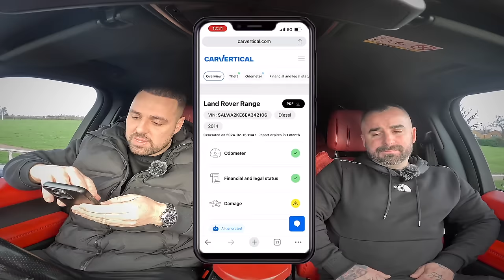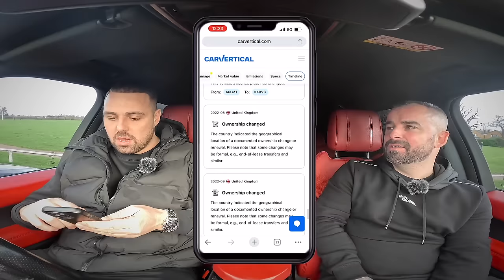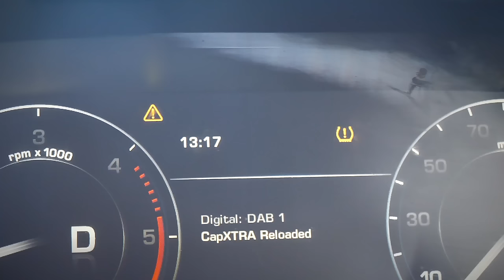BUYING AN OLD SALVAGE RANGE ROVER SPORT FROM A PRIVATE SELLER!